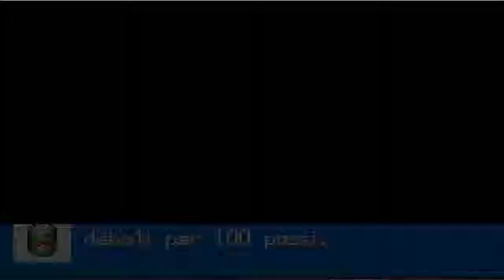Guida Pokèmon Rosso Fuoco #04 Quanti allenatori! D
Salve ragazzi!In questa parte:
-Finiremo il monte luna
-Prenderemo il Domo Fossile
-Arriveremo a Celestopoli
-Sfideremo Nabbo
-Affronteremo un bordello di allenatori
-Conosceremo Bill che ci darà il Biglietto Nave